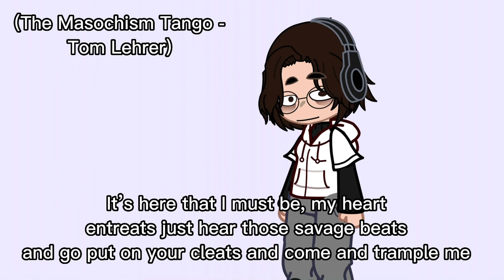My music taste in 4 songs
FOUR SONGS IS NOT ENOUGH, SO

-Mayonaka no door/Stay with me -Miki Matsubara
-4:00 AM- Taeko Onuki
-Concrete - Lovejoy
- Girl of my dreams - Guti
- Just take my wallet - Jack Stauber
-Step on me - The Cardigans
-Hola - Miranda
-Invisible - ale cuarteto de Nos
-Cómo te extraño mi amor - Leo Dan
-Nxde - G-idle
-Tell me- Wonder girls

Woo